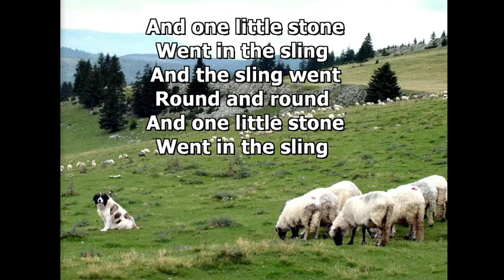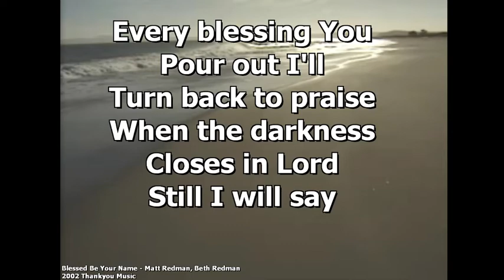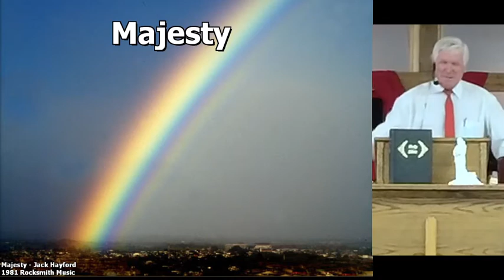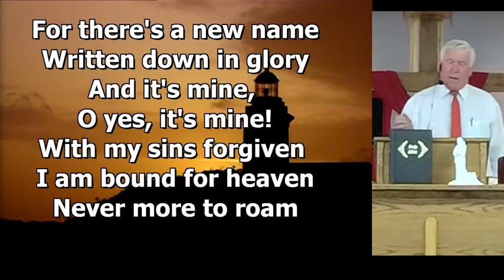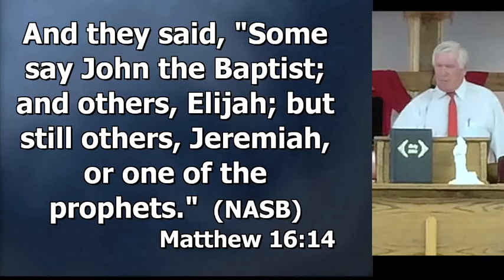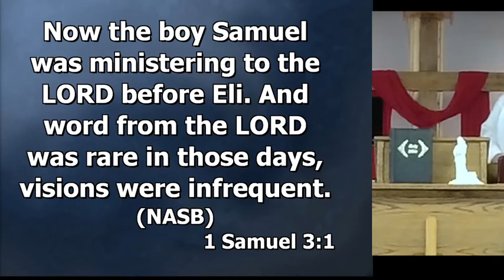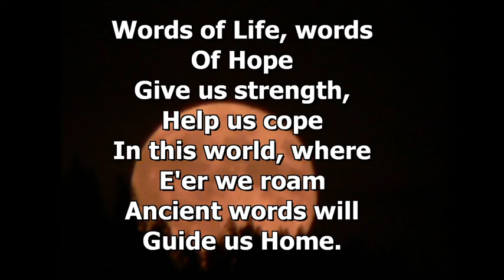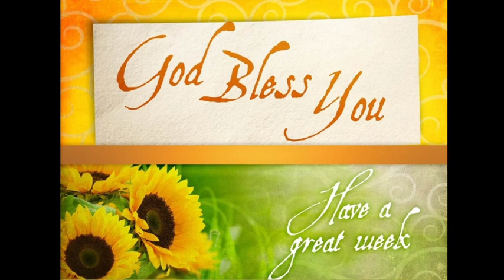Chetwynd Baptist Church Sermons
Bill Evans, July25, 2021